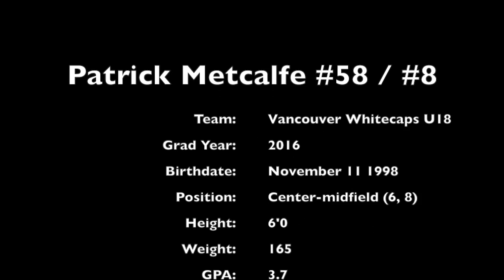Patrick Metcalfe - Vancouver Whitecaps FC